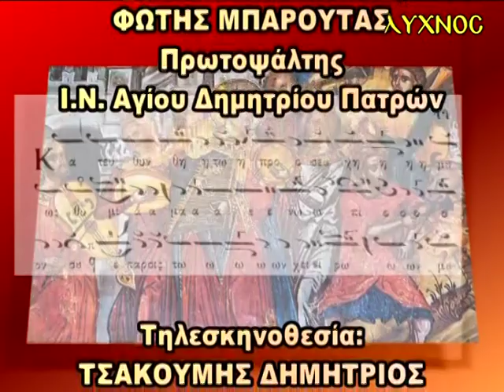ΑΔΟΝΤΕΣ ΚΑΙ ΨΑΛΛΟΝΤΕΣ - Η ΙΣΤΟΡΙΑ ΤΗΣ ΠΑΤΡΑΣ 17-11-2016